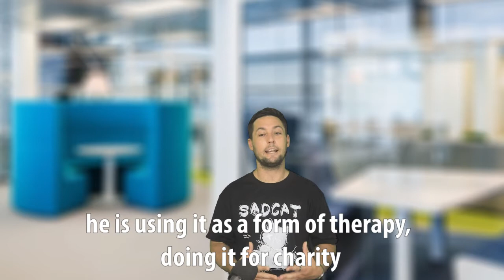Why Royal Family must be worried about Prince Harry book